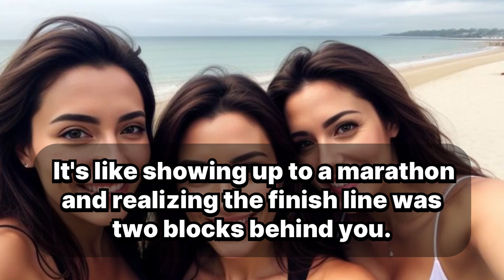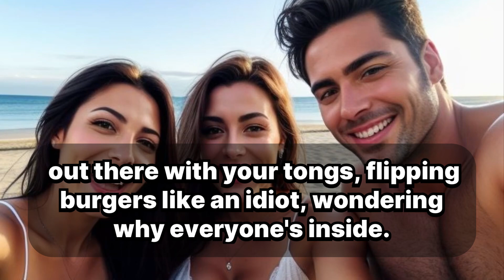The Great Vaginal Orgasm Debate: A Guy’s Guide to Missing the Mark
Description: "Join us in this comedic yet educational journey about the ongoing debate of vaginal orgasms versus clitoral stimulation. Learn why the clitoris is the real MVP in the bedroom, and how to navigate sexual pleasure with humor and confidence."